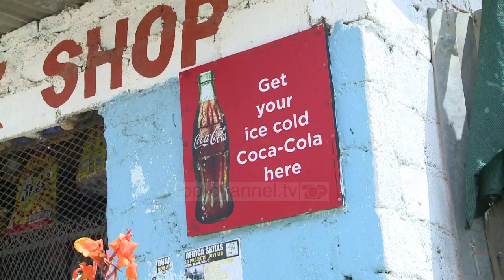Kujdes nga pijet me sheqer, studimi: Rrezik për kancerin -Top Channel Albania - News - Lajme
Konsumi i pijeve me sheqer, përfshirë edhe lëngun e frutave 100 për qind, mund të rrisë rrezikun e kancerit.